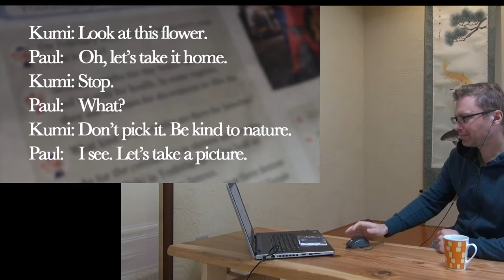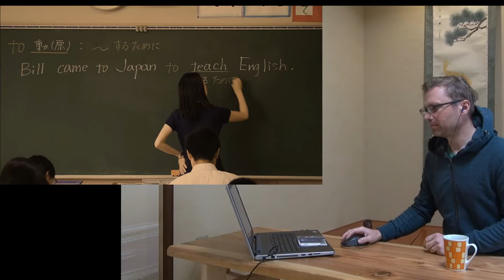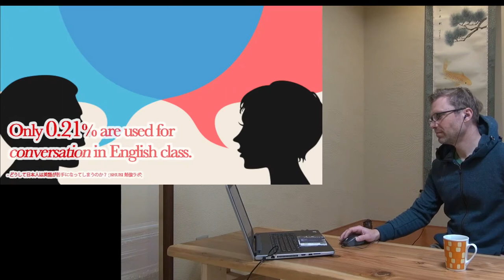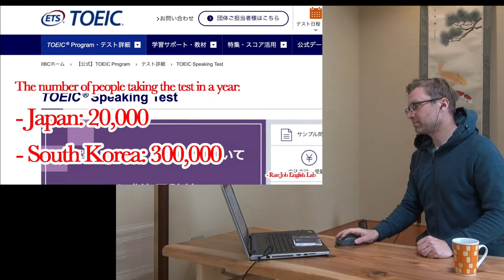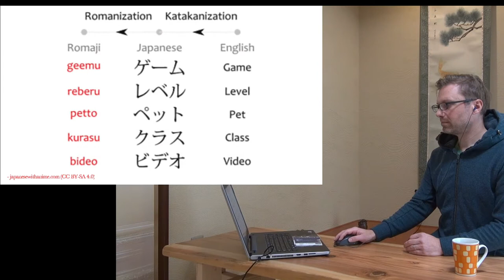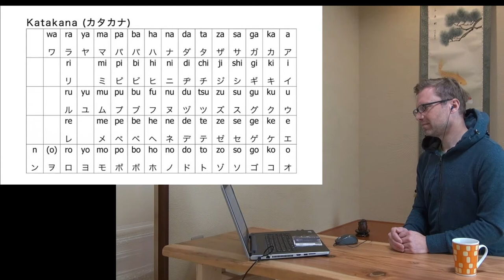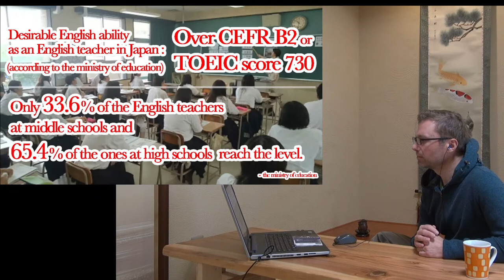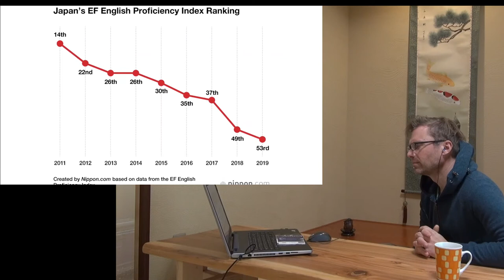Japan Educator Reacts : Problems of English Education in Japan - Nobita from Japan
Hello everyone! Welcome to my second reaction video.
I think this video by "Nobita from Japan" is pretty good. I agreed with a fair amount, but not with everything his guests had to say. I think Nobita from Japan does good work, so I recommend checking out his channel.

Until I  figure out a more efficient way to edit these, I don't think reactions will become regular content. I corrected some issues from the first reaction video I made, but these are beasts to edit!

I plan to get back to doing some interviews soon as those are the most fun and generally most well received.   Please look for some new interviews soon!